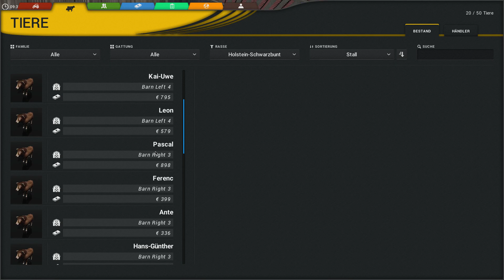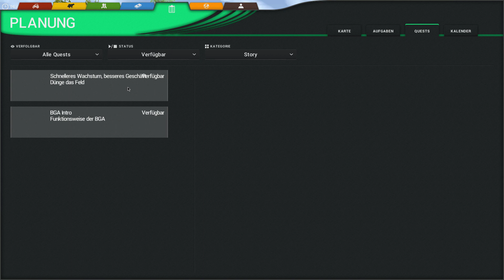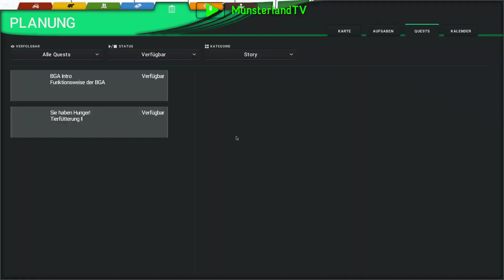🚜 CnC 🐂 Staffel 4 ▶13 | Missionen | Early Access 0.6.1 | CaC | Cattle and Crops | Let´s Play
❓ Mehr Informationen ❓

Traktorfahren macht Spaß! Erlebe wie spannend das Leben auf dem Land sein kann und bearbeite mit riesigen Maschinen deine Felder. Bringe die Ernte ein, füttere damit deine Tiere und bringe den Kreislauf der Nahrungsmittelproduktion in Schwung!

Für Trinkgeld:
🖱️ Taschengeld (wird im Stream angezeigt)

🖱️ Upload Plan: coming soon